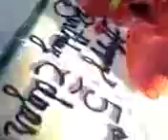Happy Birthday Edgar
His birthday is June 1st